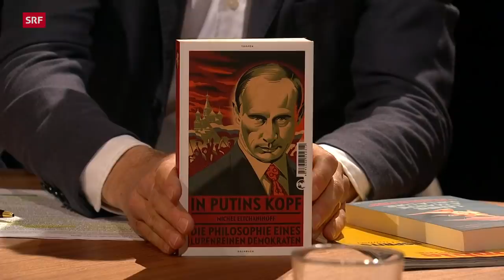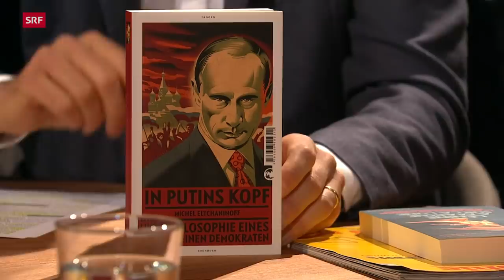Putins Welt | Sternstunde Philosophie | SRF Kultur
Seit 22 Jahren regiert Wladimir Putin Russland. Der Aufmarsch russischer Truppen an der Grenze zur Ukraine alarmiert den Westen, einmal mehr. Wer ist der Mann, der die Welt in Schrecken versetzt? Wie denkt Putin? Ein Gespräch mit Michel Eltchaninoff, Philosoph und Autor des Buches «In Putins Kopf».

Zum Neujahrsempfang 2014 schenkte Wladimir Putin seinen wichtigsten Beamten drei philosophische Werke zur Pflichtlektüre. Zudem zitiert der ehemalige KGB-Spion in seinen politischen Reden gerne russische Intellektuelle, konservative Vordenker und anti-westliche Philosophen. Manche dieser Visionäre träumen von einem russischen Grossreich, andere gar von einem eurasischen Imperium. Wer sind diese Vordenker von Wladimir Putin? Im Gespräch mit Yves Bossart erklärt Michel Eltchaninoff, Chefredaktor des französischen «Philosophie Magazine», aus welchen Werken Putin Ideen für seine Geopolitik schöpft, wohin ihn diese führen und welche aktuellen Gefahren sie bergen.